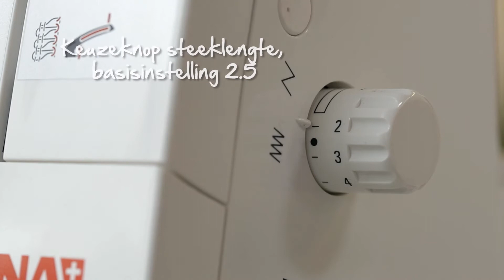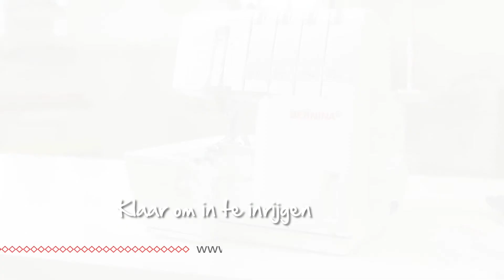BERNINA Overlocker L 450: eerste stappen, voorbereidingen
Naaien, snijden en afwerken in één enkele handeling -- dat lukt u perfect met de BERNINA L 450. Hoe veelzijdig de slimme overlock-naaimachine is, laten we u in deze videotutorial zien. In een mum van tijd bereidt u de BERNINA Overlocker L 450 voor op het naaiwerk, stelt u de basiswaarden in -- en in een handomdraai kunt u met uw BERNINA L 450 aan de slag. Zo bent u na het uitpakken snel klaar en kunt u meteen met uw creatieve project starten.

Meer informatie vindt u op of bij uw naaimachinewinkel.